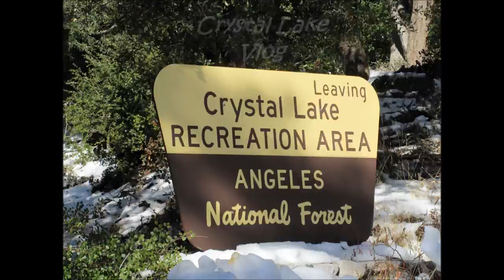Crystal Lake Vlog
Here is a Vlog I did on my trip up the San Gabriel Mountains Crystal Lake on the 1st week of Winter here in Los Angeles California. If you are a Local You can take Azusa ave all the way up till you hit Azusa Canyons and drive up another 20miles. It was an amazing trip being 5,700ft elevation high man Im afraid of heights my car made it luckily. Hope Ya'll Enjoy